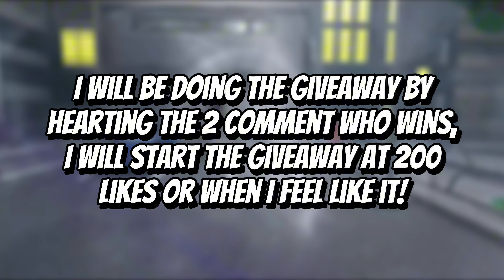EARLY ACCESS *GIVEAWAY* In PROMISING DEVELOPED Game!!! | Anime Defenders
How To Get *EARLY* Access In Anime Defenders!!! | Anime Defenders